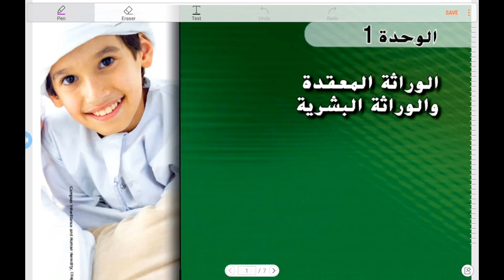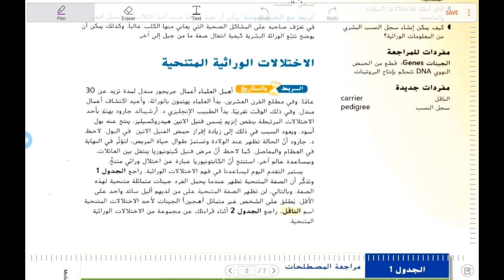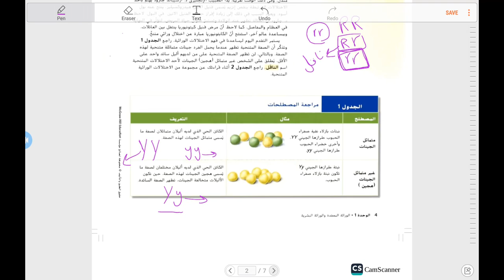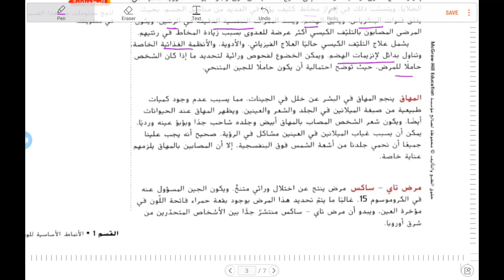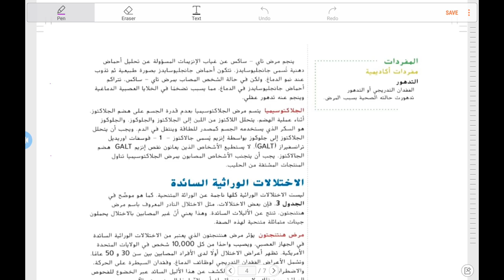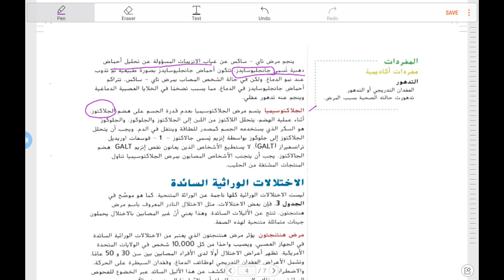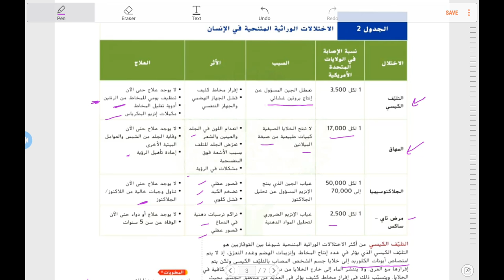1- الوراثة المعقدة والوراثة البشرية complex inheritance and human heredity (1)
الصف الحادي عشر المتقدم- المنهج الوزاري الإماراتي
شرح الوحدة الأولى- الجزء الأول - الاختلالات الوراثية المتنحية ف الانسان